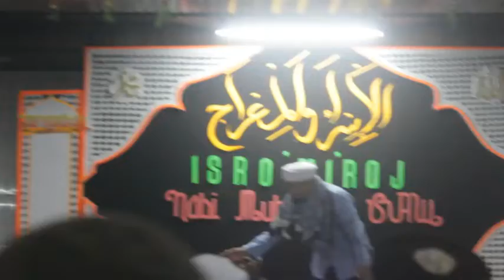isro miroj nabi muhammad saw kabupaten kotawaringin timur|kalimantan tengah